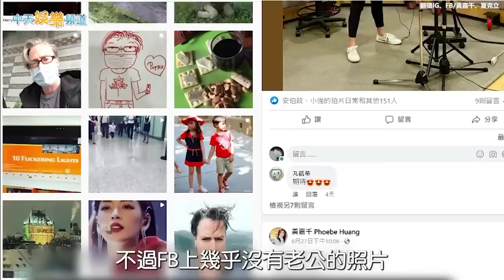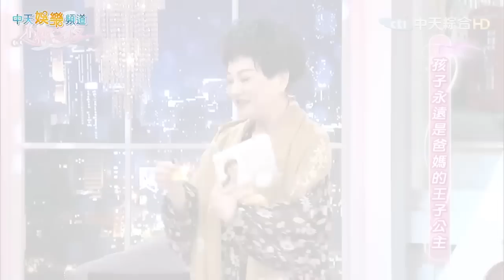【黃嘉千爆離婚】16年情斷！黃嘉千發聲明證實離婚 竇智孔罵「下課粒，垃圾」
明星夫妻離異再一樁，傳出黃嘉千和夏克立16年的異國婚姻走到盡頭，和黃嘉千一同演出舞台劇的竇智孔，更在IG寫下「下課粒，不是助理，因為，他是，垃圾」，更補充說明「約克夏真的比較可愛」，同音異字，罵人罵得很徹底，似乎話中有話，黃嘉千在離婚消息爆出後的幾小時也和律師發出聲明，表示離婚的決定與過程非常的艱難，這個決定也是很不得已的，更不希望因為媒體的報導傷及無辜的孩子。